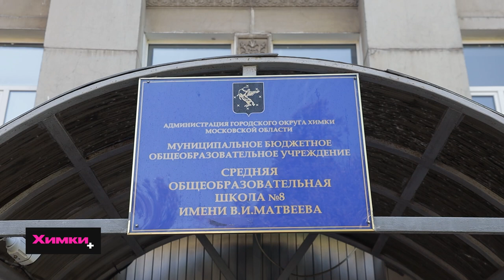В ХИМКАХ ЗАВЕРШАЕТСЯ ПРИЕМКА ОБЩЕОБРАЗОВАТЕЛЬНЫХ УЧРЕЖДЕНИЙ